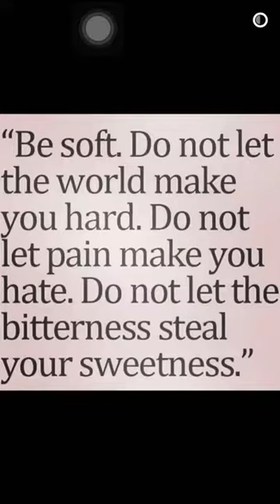Dinah Jane Snapchat 20 09 15